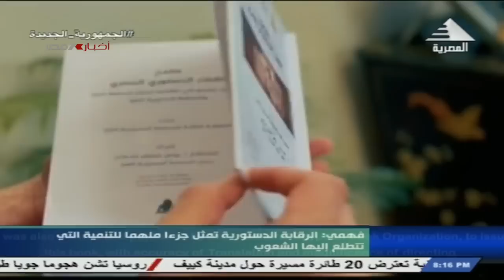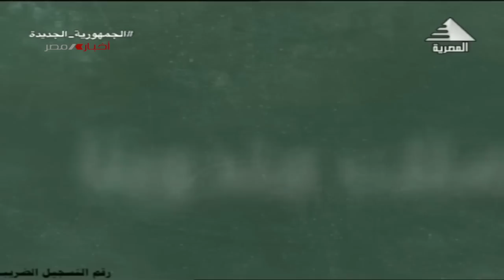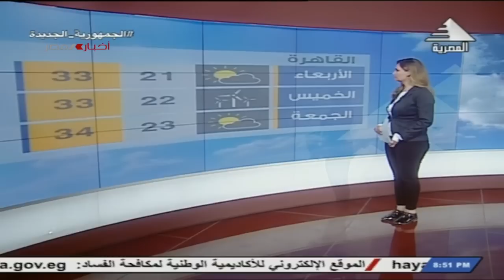نشرة اخبار الثامنة مساء 20-6-2023